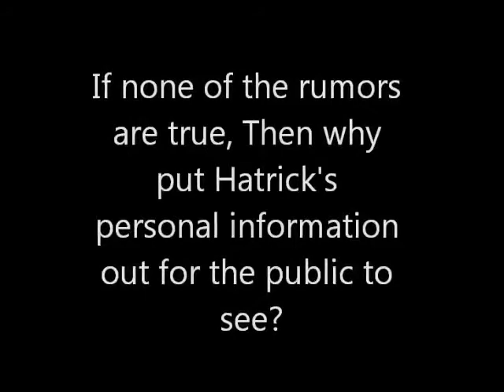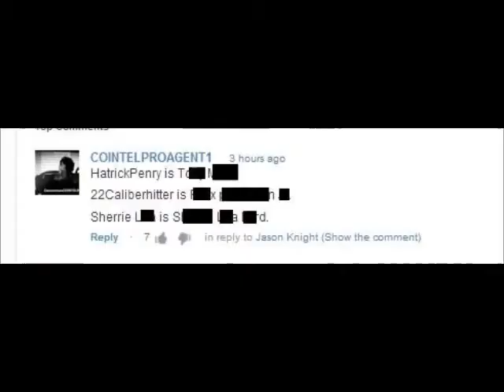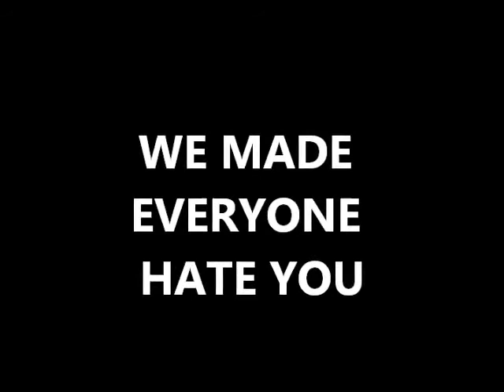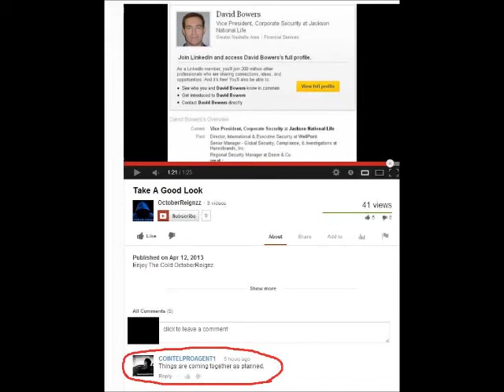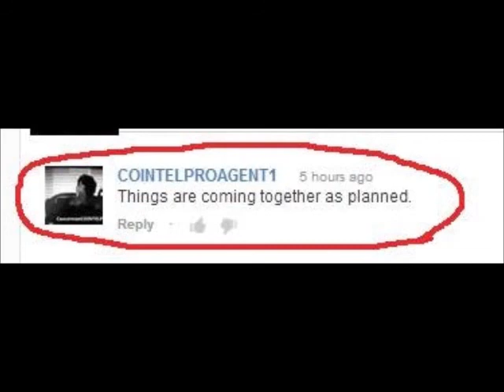(WE) GAVE DALE AND FRIENDS ALL THE ATTENTION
PHASE 1 HAS BEEN COMPLETE, WE ARE NOT FINISHED  DALE AND FRIENDS.

                                        WE ENJOY YOUR DESTRUCTION
                                                     Signed (MR. MAJESTIC and others)
                                                          EXPECT US